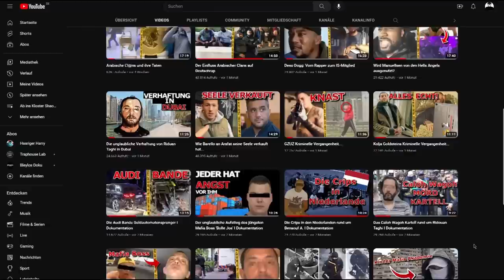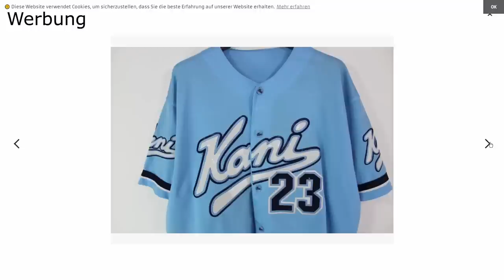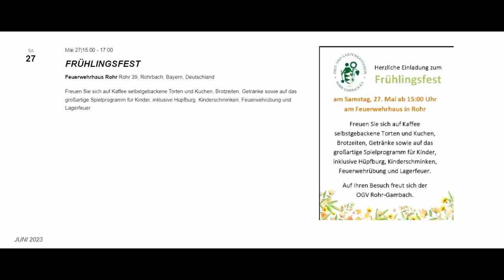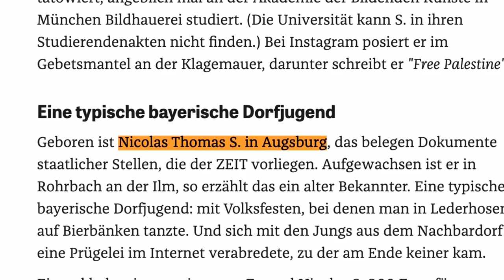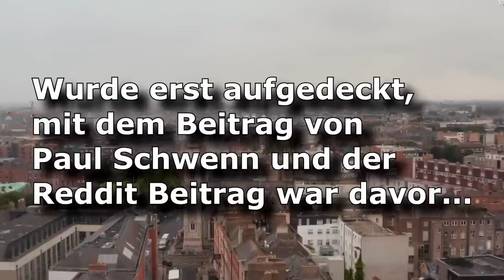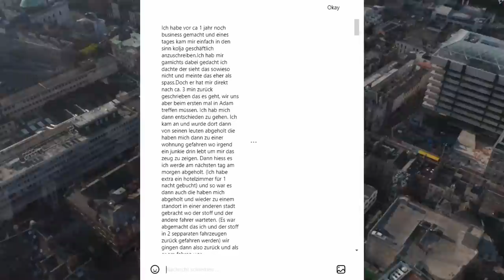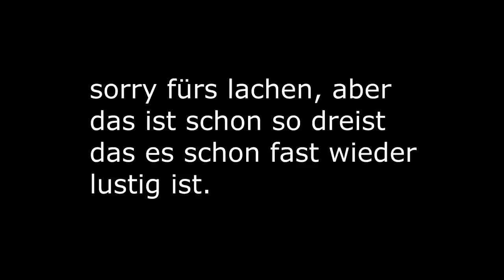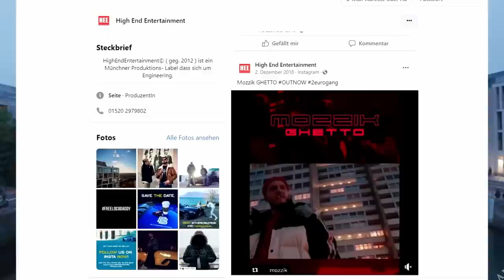Kolja deine Vergangenheit holt dich ein...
Kolja deine Vergangenheit holt dich ein, auf diesem Kanal haben wir schon öfter über Kolja gesprochen und son bisschen gehört er auch zu dem Kanal, wir haben über seine Kriminellen Weggefährten gesprochen, wie er viele Leute vermutlich abgezogen hat, aber auch was real ist und was nicht... Worüber wir aber noch wenig gesprochen haben ist seine Vergangenheit denn so wirklich haben wir diese noch nicht belichtet, man weiss so von einigen Dingen aber wusstet ihr eigentlich das er aus nem Dorf kommt, ein relativ altes Rap Video existiert wo er noch nicht soo sagen wir mal einen guten Style hat wie jetzt, wie sich wieder Leute bei mir gemeldet haben die mit Kolja in der Vergangenheit zutuhen gehabt haben, Kolja Exposed, Kolja Bereit, Kolja Goldstein früher Früher, Kolja Goldstein erstes Musikvideo.

Inspiriert durch:
Kolja Goldstein, Mertbey, STOKED, Soufian, Deutschrap Ideal